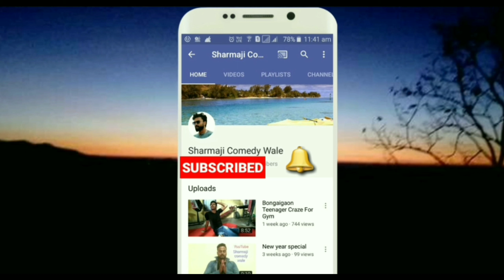New Bongaigaon Jn to || Siwan Jn vlog home vlog